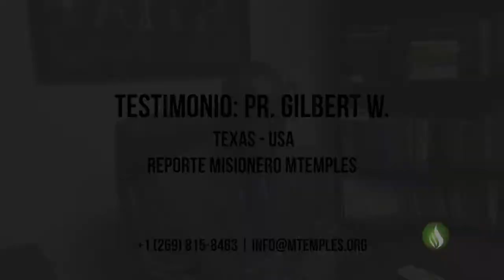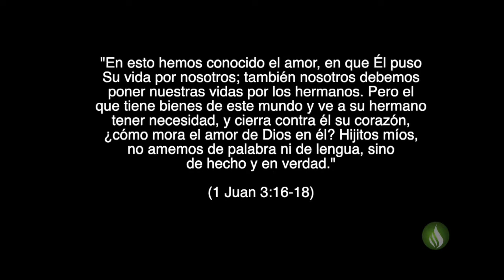#50 (Español) - Reporte Misionero MTempleS: Testimonio Pr. Gilbert W. (Texas, USA)